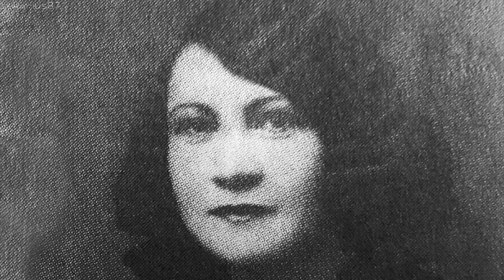Μη μου λες να παντρευτώ - Ρόζα Εσκενάζυ 1934(Κ.Σκαρβέλη)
Μη μου λες να παντρευτώ -  Ρόζα Εσκενάζυ
Δίσκος: Odeon GA 1809 .
Σύνθεση: Κώστας Σκαρβέλης
Αθήνα, 1934

φύσα(αρμόνικα): Μ.Τρίμης
Μη μου λες για να σε πάρω, δε θα παντρευτώ

βρε, σε βάσανα δε μπαίνω μοδιστράκι, ζηλευτό

Ξεύρεις τι καημός μεγάλος ειν' η παντρειά

είναι σαν να πας να πέσεις μόνος σου μες στη φωτιά

Τέτοιο φόρτωμα μεγάλο είναι κι η σκλαβιά

ρε μπαμπέση μοδιστράκι σαν πληθήνουν τα παιδιά

Τότε αρχίζεις κι όλο τρέχεις να τα κονομάς

όσα και αν θες να βγάζεις δε σου φτάνουν να περνάς

Γι' αυτό δε θ' αποφασίσω σε καημούς να μπω

μη μου λες για να σε πάρω όταν θες να σ' αγαπώ

- Γεια σου Τρίμη με τη φύσα σου! Ώπα!

ΠΡΩΤΗ ΕΚΤΕΛΕΣΗ
sekarius87